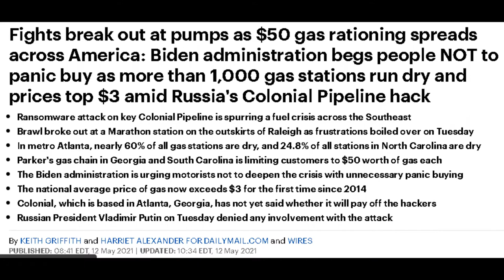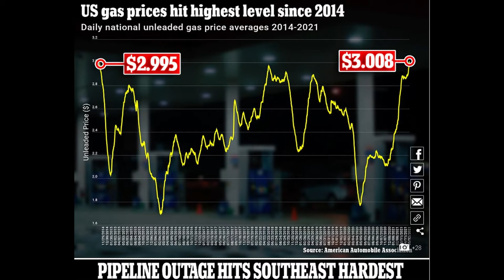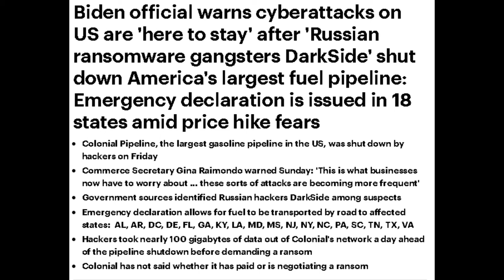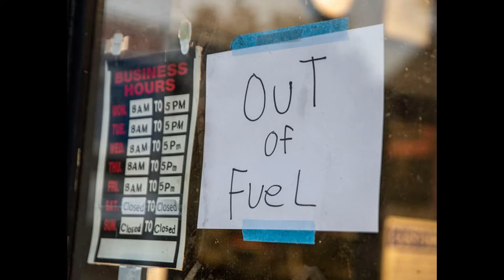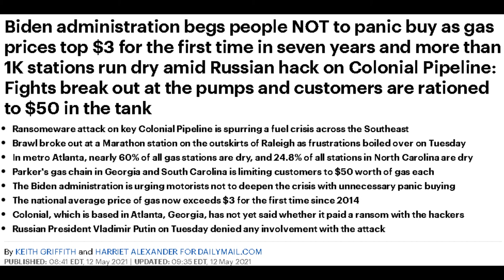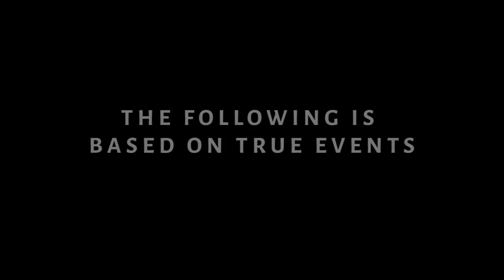Cyberattack on Gas Pipeline Causing Shortages, Long Lines at The Pump and Fights Between Customers!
Dum Dum

✭ Captioning ✭
News broadcaster Dum Dum, “Hi, I'm your host Dum Dum and welcome to the Dum Dum News Channel. In today's news we'll be covering Cyberattack On Gas Pipeline Causing Shortages, Long Lines At The Pump and Fights Between Customers!"

✭ Credits ✭
Rebel News